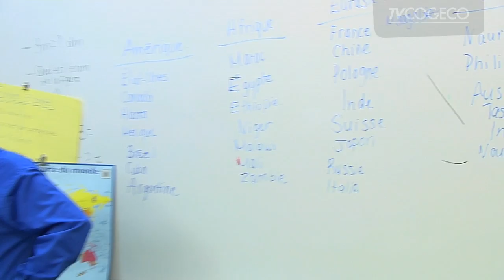Gymnase St-Victor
L'école St-Victor a grandement besoin d'espace.